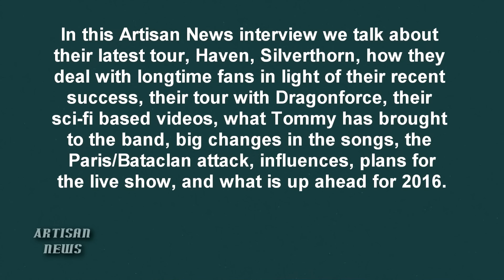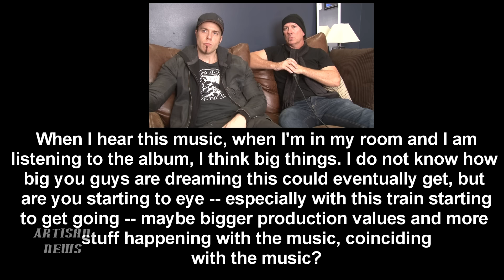KAMELOT COMPLETE INTERVIEW - TALKS HAVEN, POPULARITY, POWER METAL, MICHAEL JACKSON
In this interview conducted late last year Kamelot vocalist Tommy Karevik and guitarist Thomas Youngblood talk about , singles "Veil Of Elysium," "Insomnia," and "Liar Liar," thoughts on the Paris attack, inspiration from Michael Jackson and Queen, fans coming around to power and symphonic metal, and what is ahead for 2016.